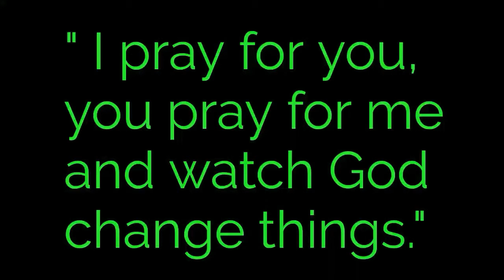Luke 18:1 KJV "BE BLESSED"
The song lyrics of Bishop Paul S. Morton BE BLESSED. Bible verse KJV Luke 18:1 pray, and not faint.